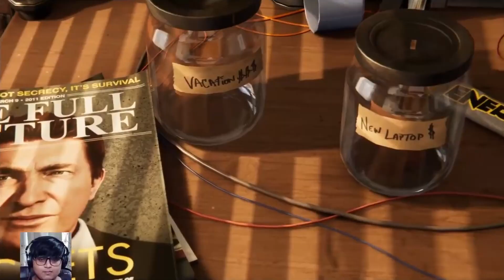Don't watch this after Spiderman 2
PS4 Spider-Man (Marvel's Spider-Man) Gameplay Walkthrough Part 1 for PS4 Pro includes a Review, Intro and Campaign Mission 1. My 2018 Marvel's Spider-Man Gameplay Walkthrough will feature the Full Game Story Campaign. Thanks Playstation for giving me the Full Game of Marvel's Spider-Man on PS4 Pro. Characters in Marvel's Spider-Man include Mary Jane Watson, Miles Morales, Aunt May, Norman Osborn, Yuri Watanabe, Black Cat, Silver Sable,  Mister Negative, Kingpin, Shocker, Electro, Rhino, Scorpion, Vulture, and Taskmaster. Marvel's Spider-Man also has Suits, Suit Power, Suit Mods, Classic suit, Advanced suit, Spider-Punk, Iron Spider, Velocity suit, Spider-Man Noir suit, Steve Ditko-inspired suit, Secret War suit, Scarlet Spider suit, Spider-Armor Mark II and Spider-Man 2099. Innovator Skills, Defender Skills, Webslinger Skills, Gadgets, Missions, Collections, Benchmarks, Characters and more! Spider-Man's episodic DLC, The City That Never Sleeps, has three chapters. Chapter 1: The Heist (Featuring Felicia Hardy, aka Black Cat), Chapter 2: Turf Wars and Chapter 3: Silver Lining. I'll play the Full Game of Marvel's Spider-Man until the Single Player Campaign Ending.